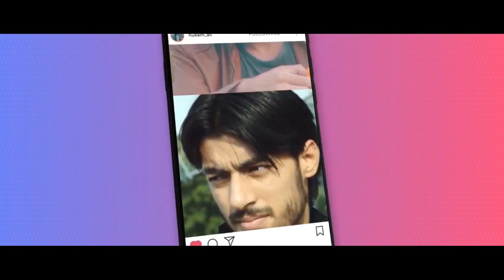Sun Meri Shehzadi Main Tera Shehzada | Special Crush Love Story Sad Songs